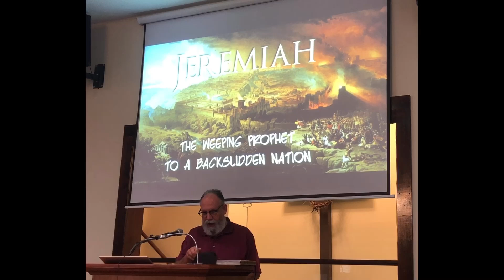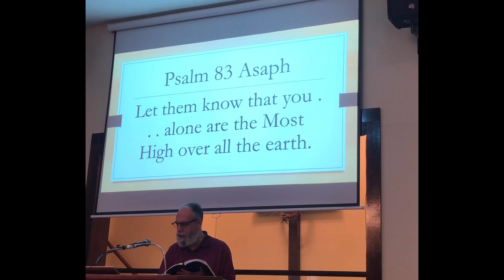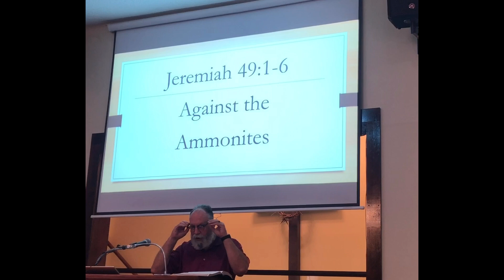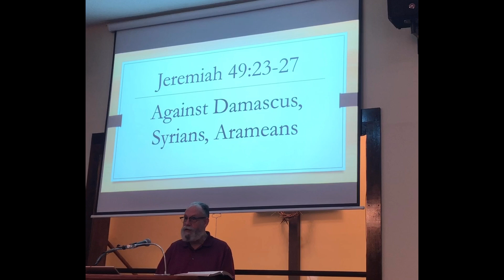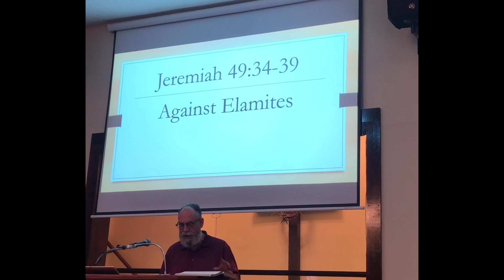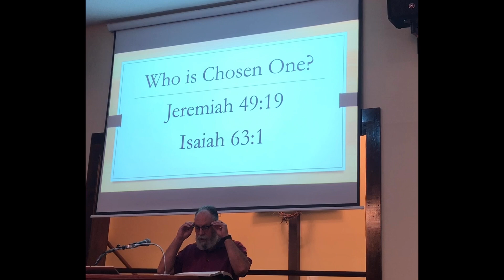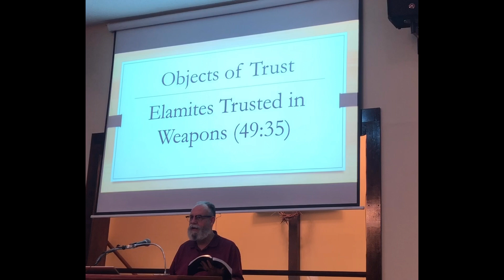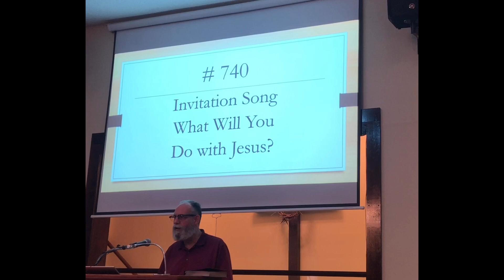Jeremiah Series # 56: The Most High Over All the Earth (Jer. 49:1-39)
Union Grove Church of Christ, New Market, AL